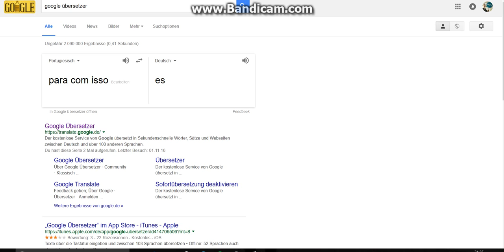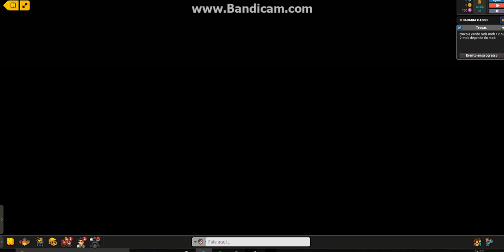Let's Play Habbo.BR.COM #9 - KENNT IHR LE FIGARO? Brasilien 1-7 Deutschland! | MARCIP (deutsch)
Culture Code - Electricity (feat. Michael Zhonga)